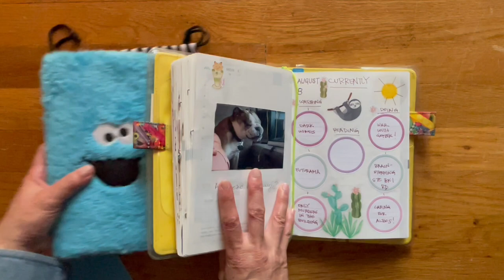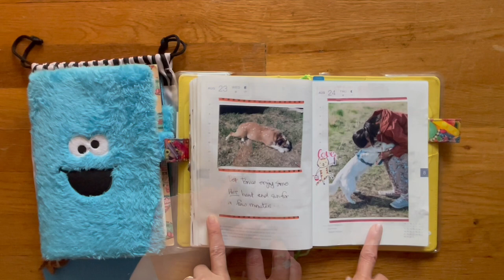After the Pen | Hobonichi Cousin | Hobonichi 5YR Diary | February 10 - 16, 2023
I now have Chapters!  You can jump to the topic you want to watch:

00:00  Intro, starring Bruce!
01:58  Hobonichi Cousin Flip Through
07:54  Hobonichi 5YR Diary Flip Through

A quick flip through of my Hobonichi Cousin and 5YR Diary and how I used it this past week.  I hope to get caught up in the 5YR Diary by next weekend.